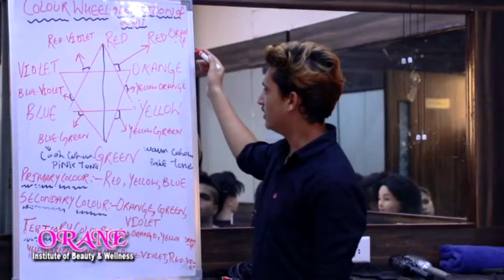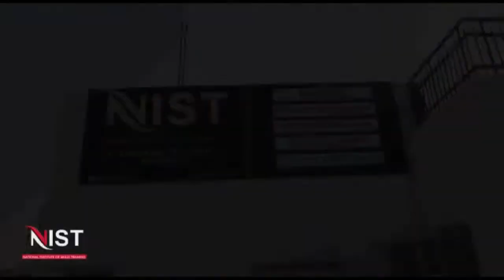Gau Raksha Samiti, Ambphalla on the occasion of Gopashtami on 1 November 2022.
A special function will be organized by Jammu and Kashmir Gau Raksha Samiti, Ambphalla on the occasion of Gopashtami on 1 November 2022. Giving information about Gopashtami, Shri Raj Kumar Gupta said that on the day of Gopashtami, Lord Shri Krishna's father Shri Nand Maharaj Ji had entrusted Lord Shri Krishna with the responsibility of serving the mother cow. Since then this day is celebrated as Gopashtami.
Gopashtami will be celebrated on 1 November 2022 in the traditional way at Ambphalla Gau Shalla, Jammu.